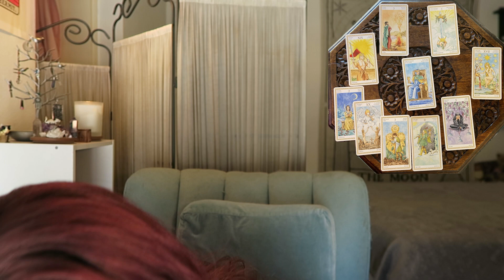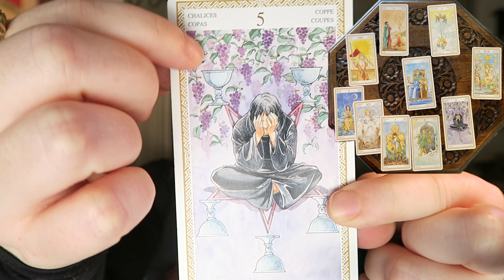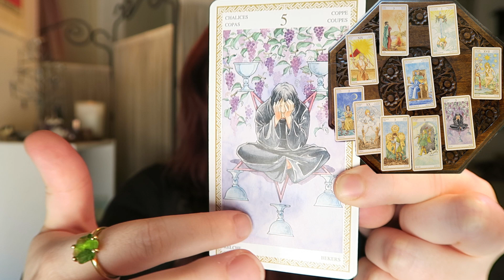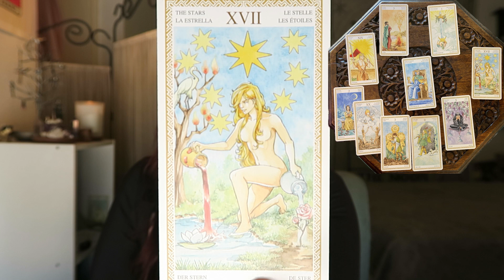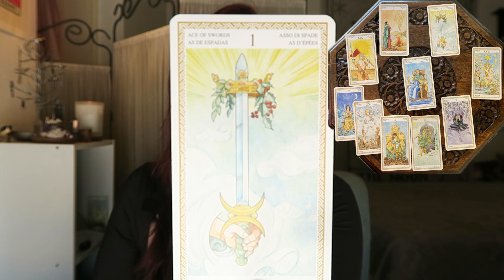Pisces Tarot Reading for October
💌 Get horoscopes, readings, and practical magic tips sent straight to your inbox

📷 SOCIALS: @madeleine.the.village.witch on all the things